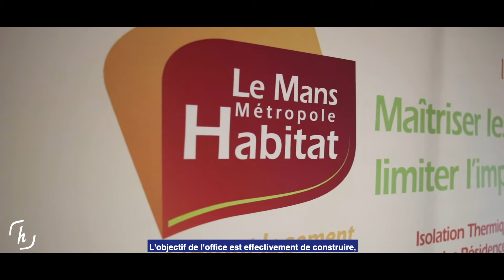Le Mans Métropole Habitat recrute !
🤝 Découverte de Le Mans Métropole Habitat (72). Happy to meet you, société spécialisée dans le conseil, l’accompagnement et la formation en Recrutement et Marque Employeur, recrute pour son client LeMansMetropoleHabitat un Chef de projet ERP - H/F  en CDI au Mans (72).